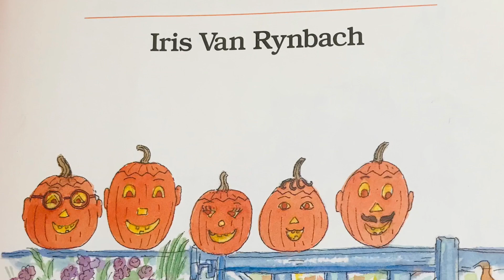5 Little Pumpkins- Storytime with Miss Rosie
5 Little Pumkins
By: Iris Van Rynbach
The favorite finger rhyme told in schools, libraries, and play groups every Halloween is presented here in wonderfully humorous and endearing illustrations. Five not-so-little pumpkins start out "sitting on a gate." But before long a wild evening is afoot. They roll along a country lane to join some trick-or-treaters--a ghost, two witches, a clown, and a devil. As the lights go out and a magical wind swirls by, all converge on a big, old Victorian house--where every window has a spooky scene, and a skeleton comes to open the door! Full of the Halloween spirit from beginning to end, this playful and inviting book will prove a delight all year long.